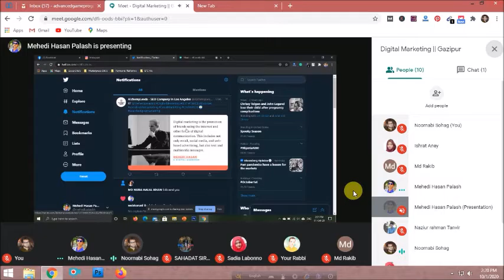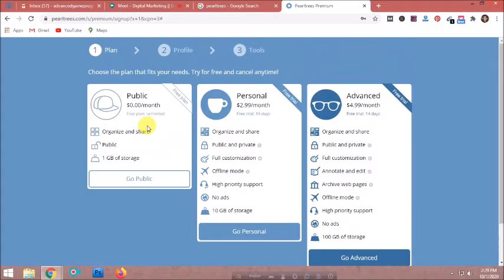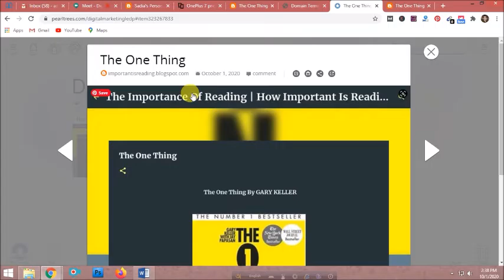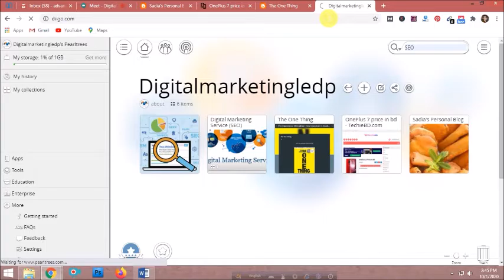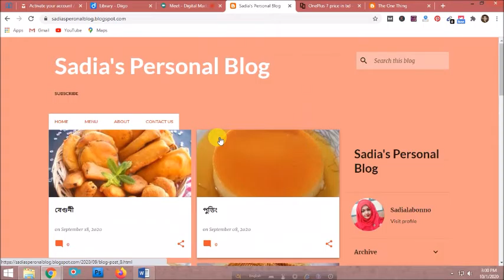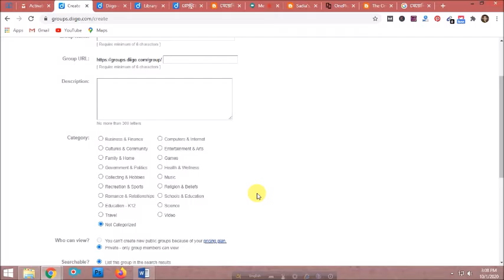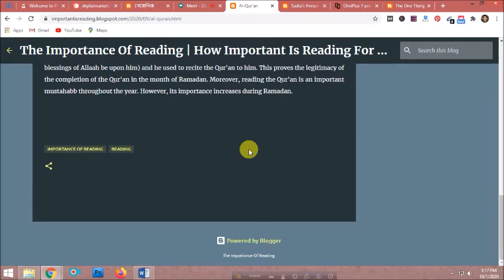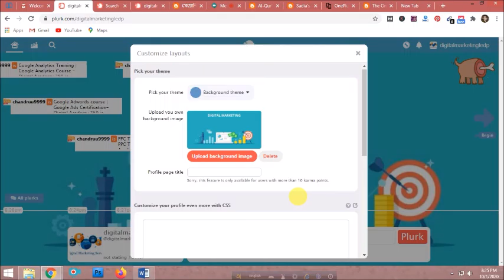Digital Marketing || Batch-7 || Class-25 || LEDP